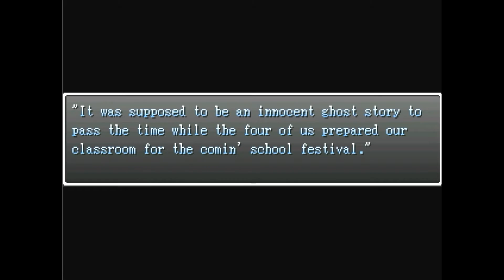Aki plays Corpse Party if #1 | WE BACK!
Welcome back to Heavenly Host, I hope you have a god damn good day!

Following the events of ENDING RANK: C in CORPSE-PARTY, Yoshiki Kishinuma is the only survivor of the incident inside the cursed schoolhouse 8 years ago, since then he has been riddled with guilt about the death of his friends and lives his days as a teacher, until he tells his student Akari Minamino about his past and they both get dragged back into the abandoned schoolhouse.

Want to play Corpse Party if?

I stream on Twitch sometimes!

Support Kill Paris!